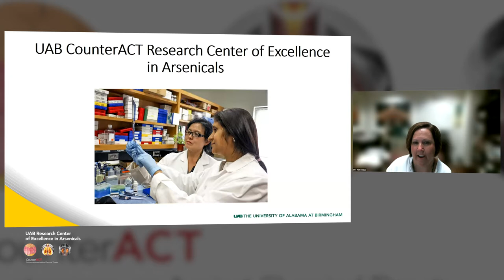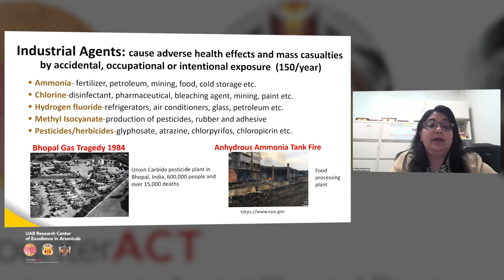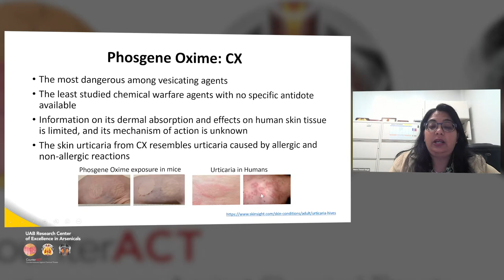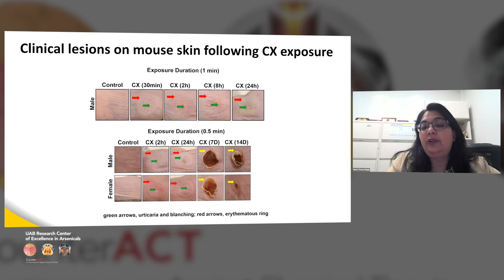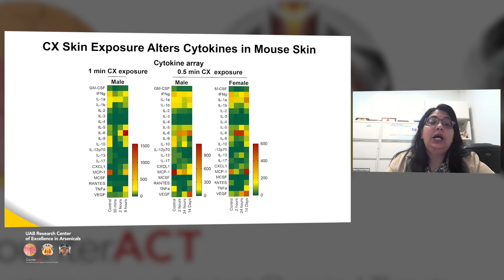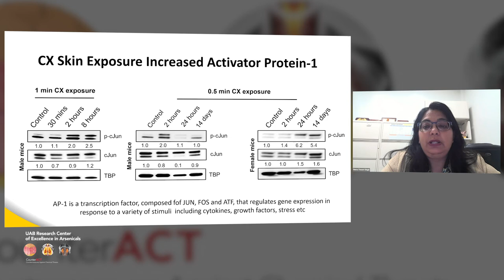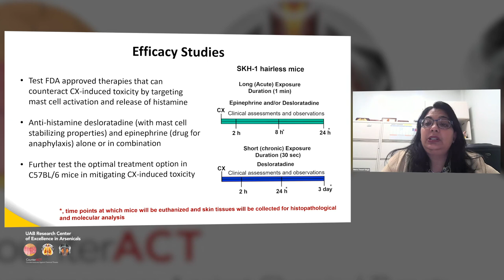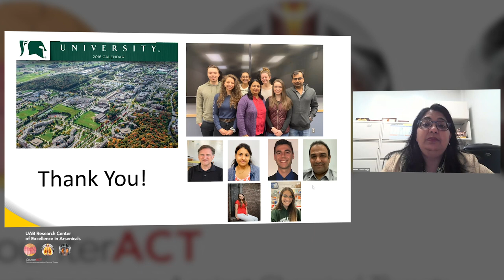Toxicity from Chemical Threat Agent Phosgene Oxime Skin Exposure | UAB CounterACT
This seminar is part of the UAB Research Center of Excellence in Arsenicals Grand Rounds. Dr. Tewari-Singh (Michigan State University) will speak about her research focusing on mechanisms to identify therapeutic targets and targeted therapeutic approaches to toxicity from phosgene oxime skin exposure.